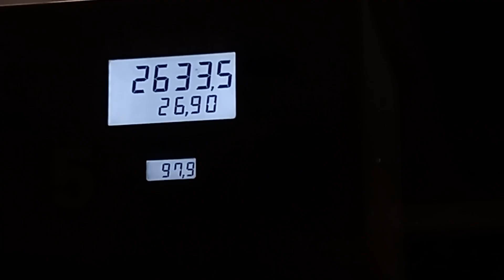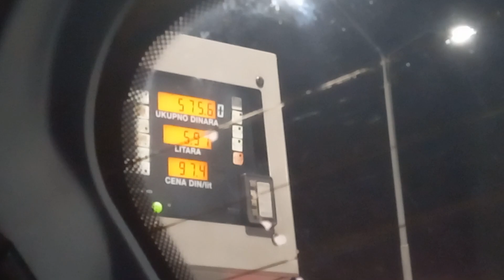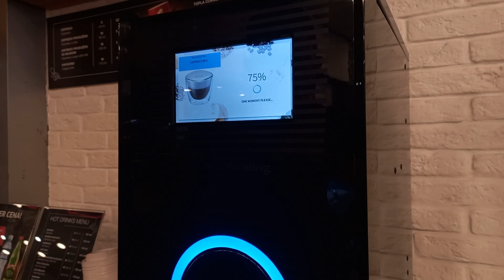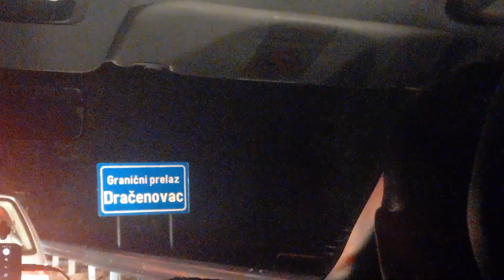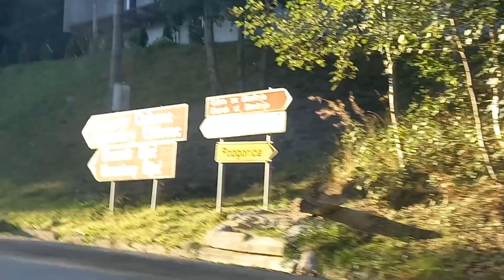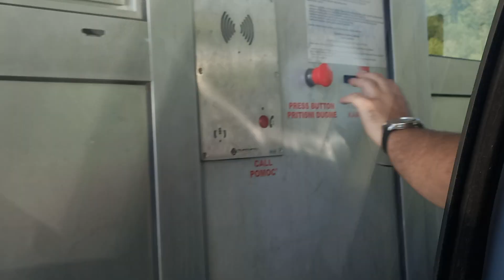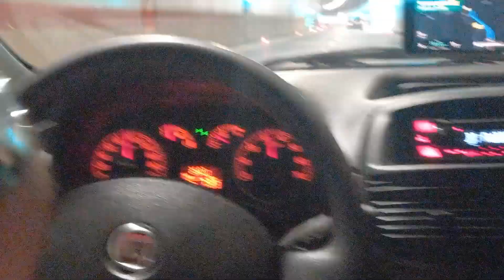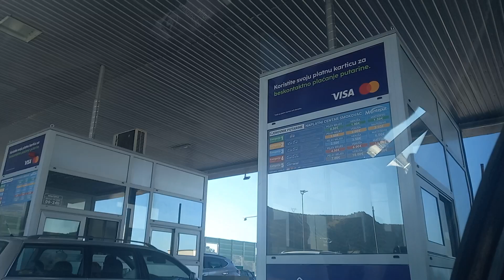Putovanje do Sutomore (Crna Gora)